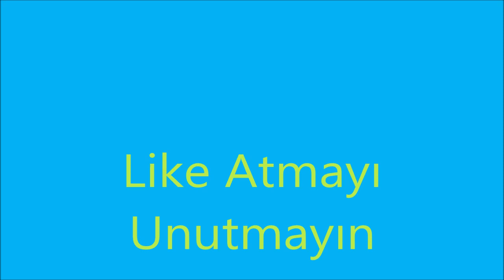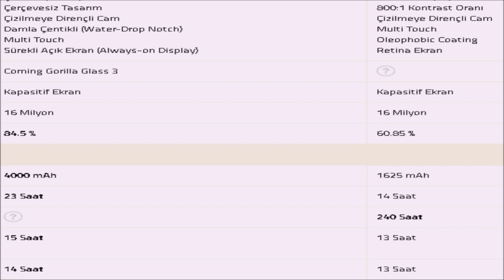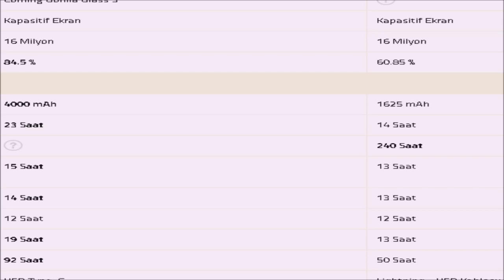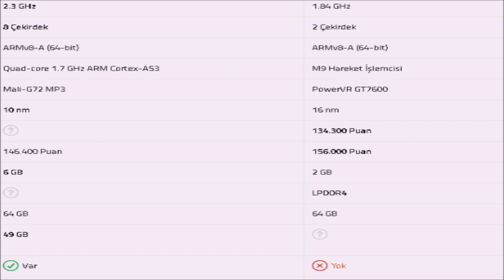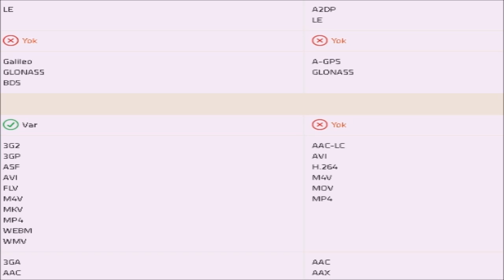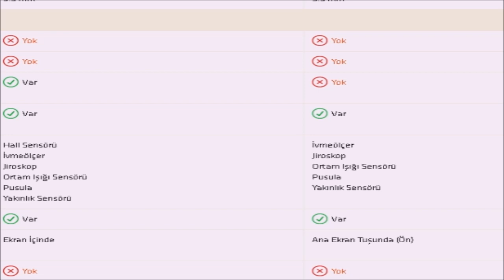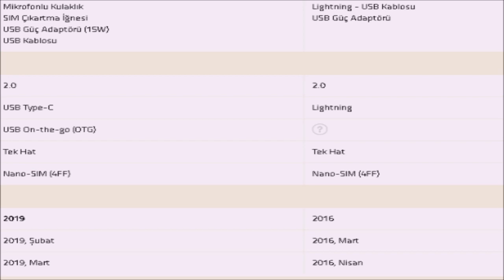Samsung Galaxy A50 (SM-A505F) Vs Apple iPhone SE (64 GB) Karşı Karşıya